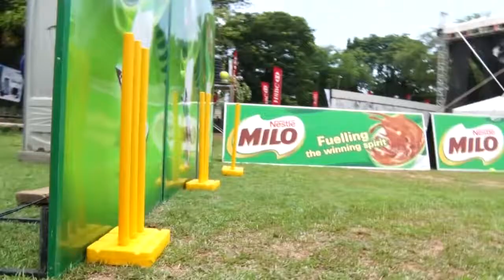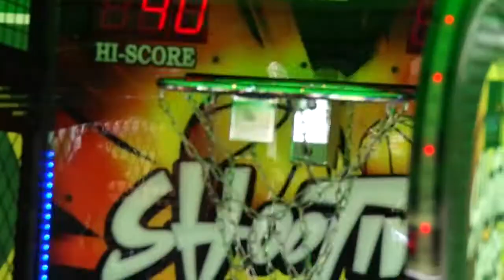Bradby Fiesta 2016